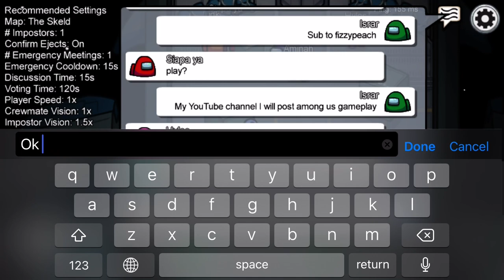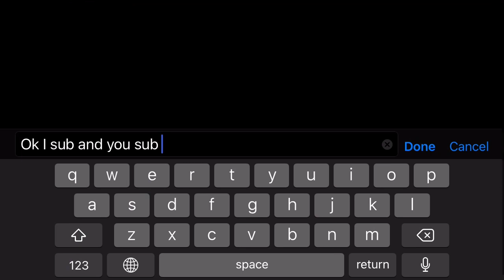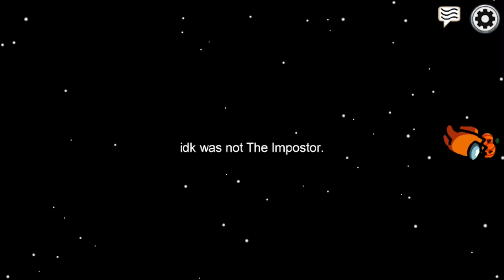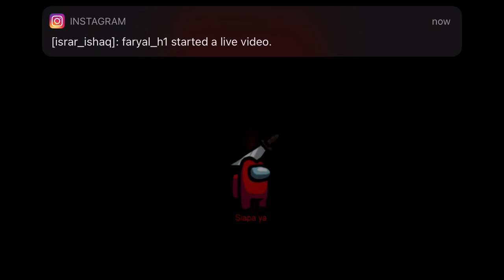Among us with my sister part 2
This is the second gameplay of among us with my sister